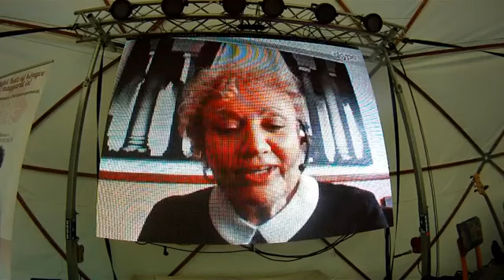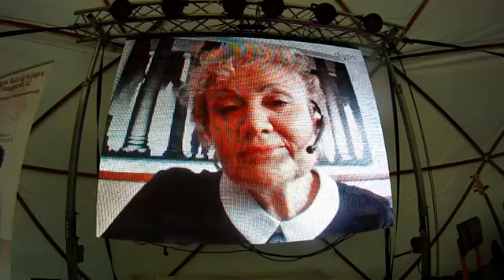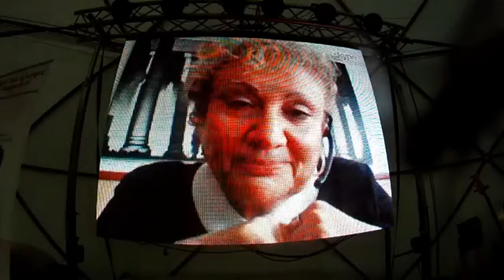You can find yourself and be happy for ever!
In this live presentation at the Everness Festival in Hungary on July 2016  I tell you how to discover yourself, so you can be happier and more at peace, applying the Ho'oponopono tools.